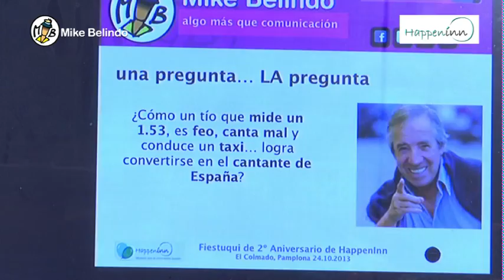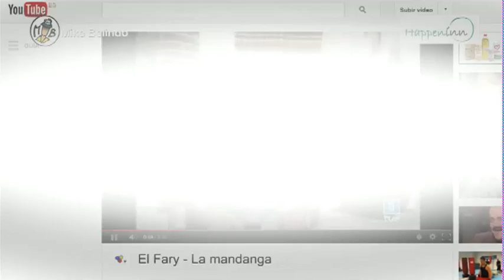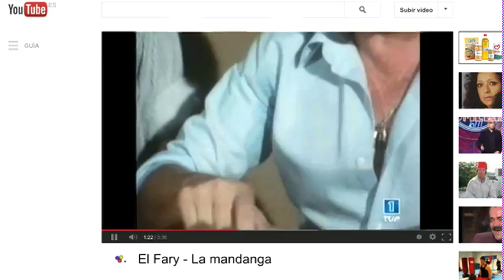El Fary2.0, un auténtico innovador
¿Como un taxista de 1,53, feucho y que cantaba mal, consiguió ser el cantante de España tras pasear una noche a Ava Gardner?
Una divertida analogía para la Pyme española narrada por Mike Belindo (@mikebelindo) durante el aniversario de Happen Inn (@Happen_Inn) en @elcolmado24
Hacer que la innovación suceda no es sólo una cuestión de tecnologías en el Valle del Silicio..